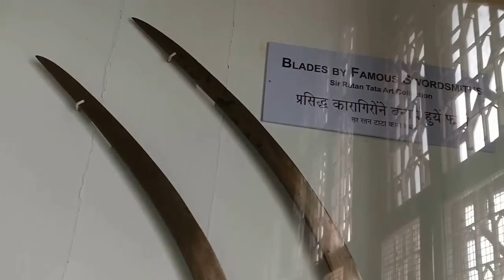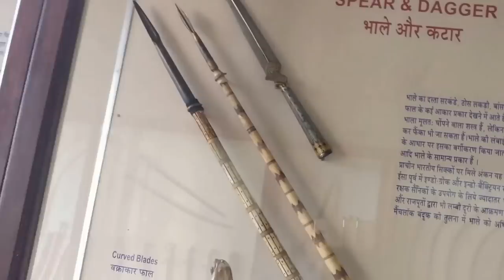Indoor of The Chhatrapati Shivaji Maharaj Vastu Sangrahalaya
The Chhatrapati Shivaji Maharaj Vastu Sangrahalaya, abbreviated CSMVS and formerly named the Prince of Wales Museum of Western India, is the main museum in Mumbai, Maharashtra. Wikipedia
Address: 159-161, Mahatma Gandhi Road, Kala Ghoda, Fort, Mumbai, Maharashtra 400023, India

Architectural style: Indo-Saracenic architecture
Founded: January 10, 1922